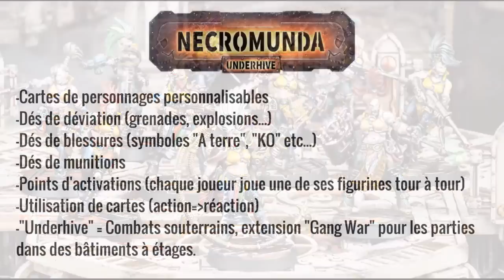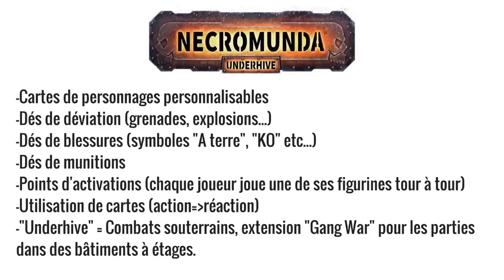Necromunda 2017: Le contenu de la boîte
Règles, figurines, décors, extensions... Dans cette vidéo Vincent passe en revue toutes les dernières infos parues sur Necromunda Underhive.